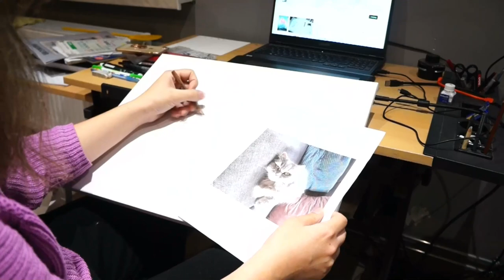Playful Cat [ Full Speedpaint Artwork Prosess Video nr. 4] Acrylic Paint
The beginning stages of this cat are nightmarish, but over time it has become quite good. It's my cousin's cat, I've seen it before. It consists mainly of fur xD